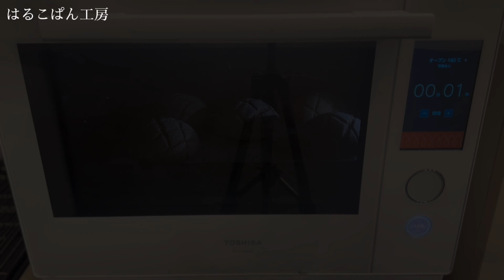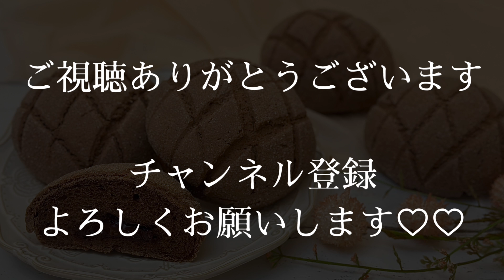とろけるチョコが贅沢❤️ショコラメロンパン🍫✨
バレンタイン🍫にプレゼントしたくなるとろけるチョコレートのショコラメロンパンを焼きました☺️💕

パン生地とビスケット生地の両方にココアパウダーを練り込んで、なかにはチョコがたっぷり❤️❤️
是非焼いてみてくださいね✨

【生地用】
強力粉               180ｇ
イースト               2ｇ
砂糖                    20ｇ
ココアパウダー   10ｇ
溶き卵                30ｇ
無塩バター         20ｇ
塩                         2ｇ
仕込み水 95～105ｇ

【ビスケット生地】
無塩バター         30ｇ
砂糖                    30ｇ
溶き卵                30ｇ
ココアパウダー    5ｇ
薄力粉              100ｇ

※溶き卵・無塩バターは室温に戻しておく。
※仕込み水は30～35度に温めておく。

焼成(予熱あり) 180度15分